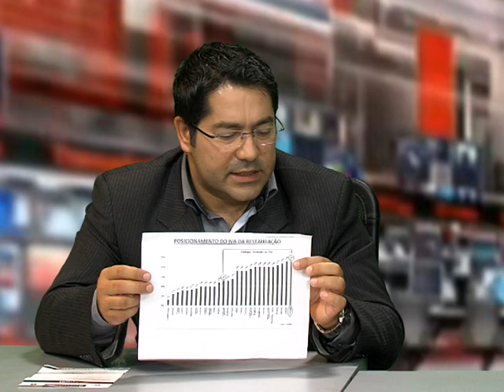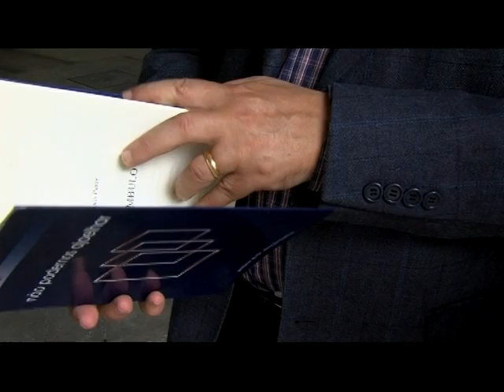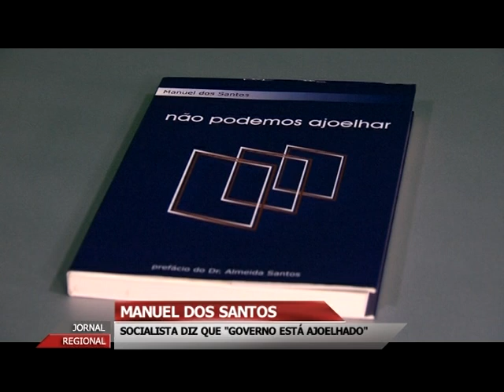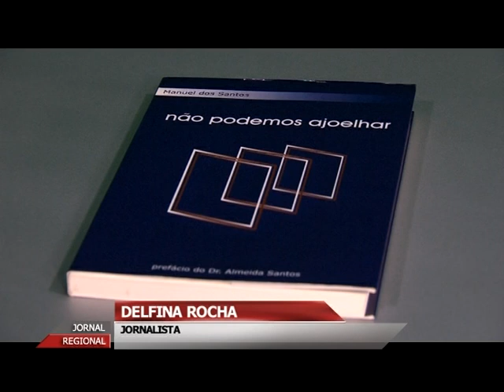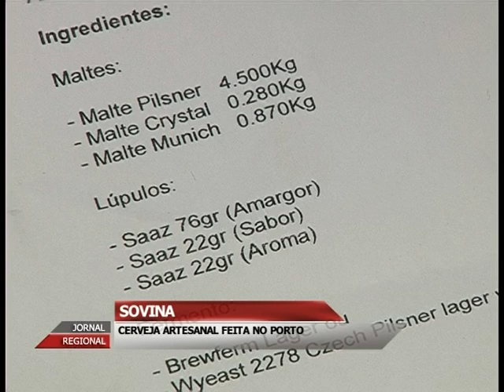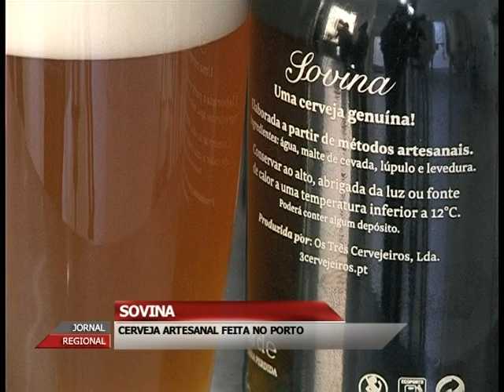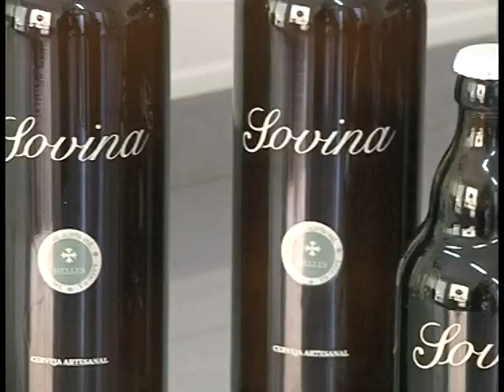Jornal Regional de 11 de Outubro de 2012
Jornal Regional de 11 de Outubro de 2012, com comentário de Ricardo Bexiga